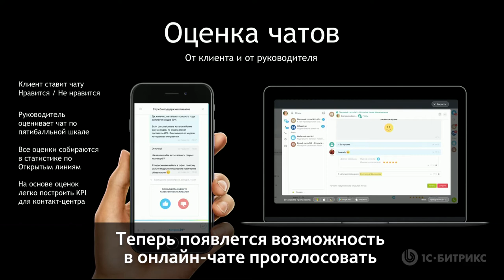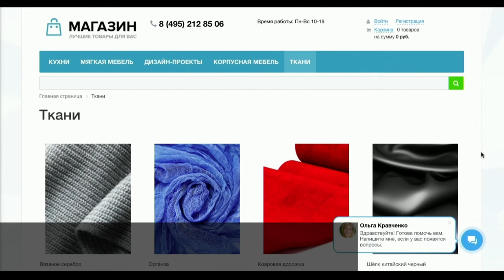«Открытые линии» в «Битрикс24.Сингапур»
С помощью Открытых линий в Битрикс24 вы сможете подключить ВКонтакте, Facebook, Instagram, Яндекс.Чат и другие цифровые каналы к Контакт-центру и отвечать всем из единого чата своей компании.

Все консультации из чатов сразу же попадают в CRM. Вся история клиента в карточке CRM.